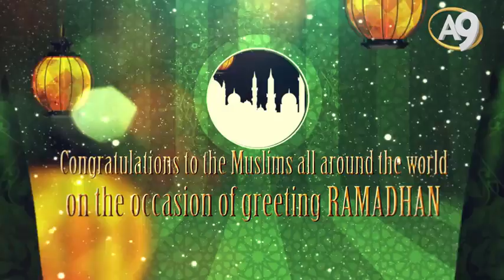Congratulations to the Muslims all around the world on the occasion of greeting Ramadhan